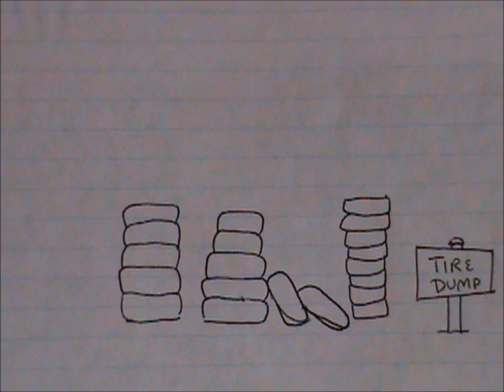Rubberized Asphalt Concrete Cartoon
RAC is a Superior solution to regular asphalt concrete
this is a project for my environmental science class